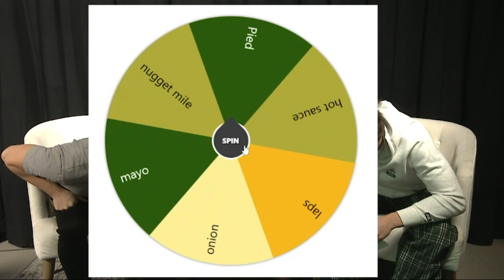Daily Ramble S13 E43 | 1/8/24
Mike Timm - Spill the Sauce
Cast (In Order Of Appearance)
Yvan Phan - Weather & Lunch
Jake Barbadoro - Main Office 1
Mike Timm - Main Office 2
Micah Cassano - Sports
Andrew Pui - Teachers & Clubs 1
Olivia Fellenz - Teachers & Clubs 2

Production
Jeremy Friedman - Executive Director
Jeremy Friedman - Technical Director
Dan Usaraga and Evie Rindone - Studio Director
Alex RoehlJayden Chacon - Camera Operator
Julian Escarcega - Audio Engineer
Abby Kreisich - Graphics Technician
Nia Barley - Teleprompter Technician